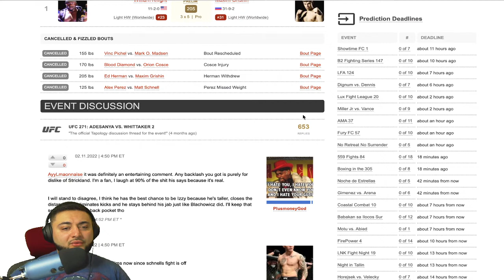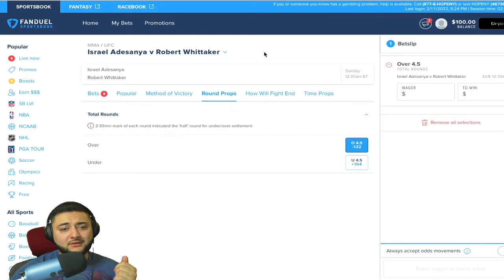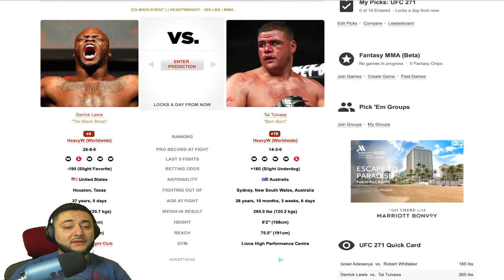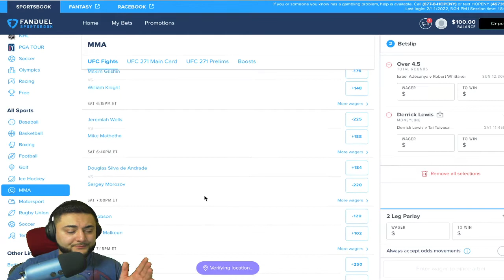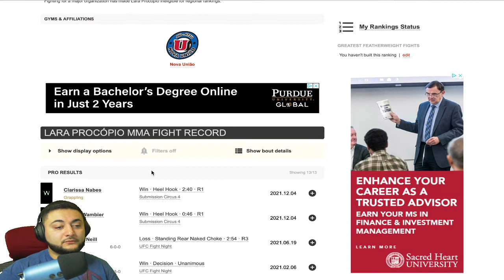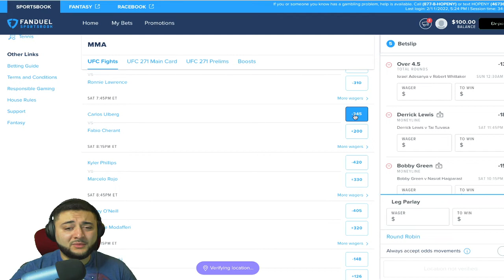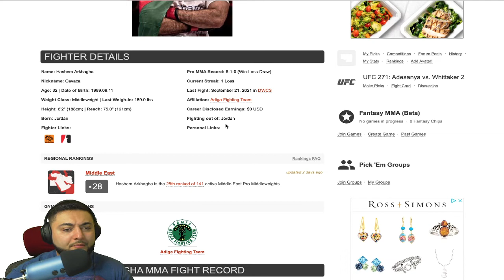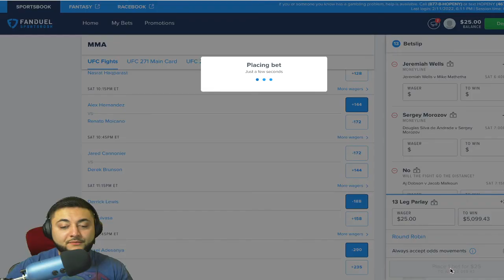UFC 271: Adesanya vs. Whittaker 2 | Picks and Betting Tips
These are my official picks!!!

Let's Goooo!